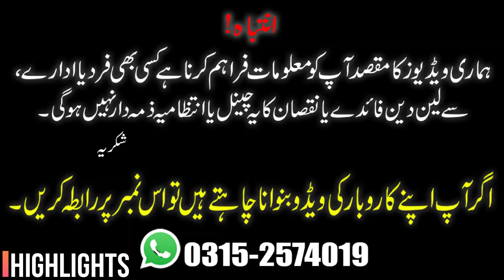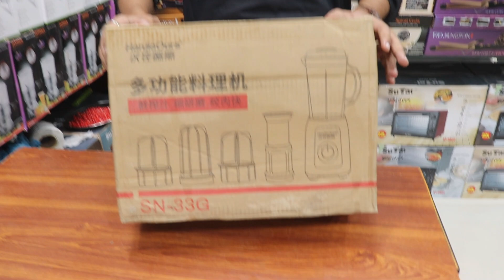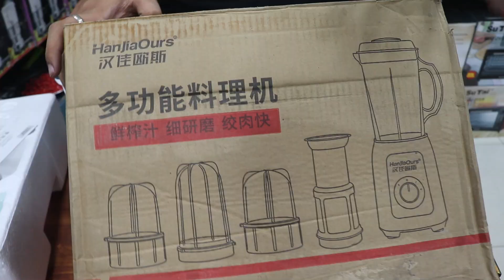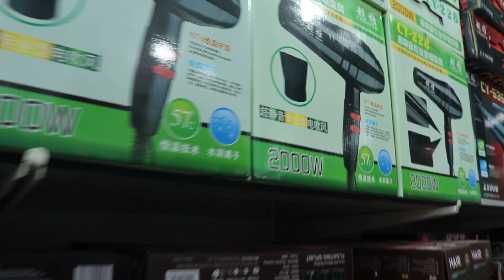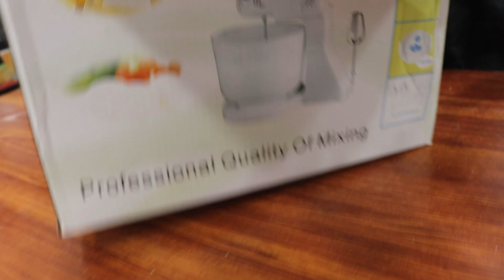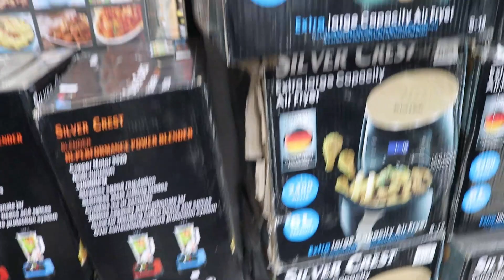Wholesale Electronics Market | Bilal Centre Karachi | Home Appliances | MU Traders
/UCD1UhQN4S5zz6KOLlSAwIbw

Starting Price From 800/=

Please Watch Video in Fully all details mentioned in video .

Shop Details :-👇🏻
Bilal Center Shop No 01 M.A Jinnah Road Opposite Gul Plaza Affan Traders Karachi.
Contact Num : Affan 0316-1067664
Commercial Ads
Collaboration
& PR Packages
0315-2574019